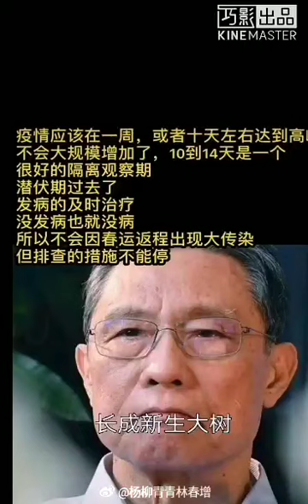徐晓冬咆哮：14亿中国人民不是白痴，汉奸卖国贼们必须血灾血还！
❤ 十万火急，通电全球：中华民族到了最危险的时候！
蛆虫美帝共济会敌基督七角十兽怪：基辛格，小布什，猪狗不如堕落天使路西弗獸印666：任志强，袁腾飞，天天吃屎喝尿的伪神梵蒂冈方济各联合用生化基因病毒对人类进行种族大灭绝，必定被70亿世界人民撕个粉碎，丢进火化炉焚灭亿万年，直到宇宙毁灭！孩子们，哈米吉多顿大决战飙起来！让子弹多飞一会儿！
❤宇宙群发：美帝汉奸政府李克强大曝光❤
反党集团CEO瘟神温家宝狡辩道：不配合美帝搞颜色革命颠覆国家政权，我们这些匿藏在党内的走资派汉奸走狗必死无疑，要想活命不被人民清算，只能投放生化基因病毒对中华民族亡国灭种，霍乱中国，❤因为救敌基督美帝犹太共济会，就是救我们这些贪官汉奸卖国贼！
你个垃圾瘟神，你搞政治体制改革就明说是要巅峰国家政权，反党反国家，搞美帝宪政体制，14亿中国人民都知道，装B有一套，不愧影帝，司马昭之心路人皆知！

反共盟主：李克强❤ 美帝走狗汉奸政腐：跪地求饶：妈个逼哟，我们这些邓朴方的狗奴才配合美帝犹太共济会用生化基因病毒对中华民族亡国灭种，搞《人类清除计划》附带颜色革命，玩《生化危机5惩罚》的惊天大阴谋，做的这么滴水不漏，居然都被你们都识破了，13个集团军和14亿中国人民当然要对我汉奸卖国政府赶尽杀绝，我蟑螂小强还是逃命要紧，打一个洞，去美国找汉奸三大鼻祖：温家宝，邓朴方，江泽民，曾庆红庆亲王大会师，共同向地球执政官敌基督：美帝犹太共济会汇报反共大业，把习大大拉下水当垫背的!我蟑螂是打不死的小强，厉害吧！
《全面揭露》美帝犹太共济会和李克强汉奸卖国贼政府联合投毒，毁灭人类的无间道：证据：
毛主席评语：李克强你个走资派带路党卖国贼，玩阴谋诡计有一套，搞暗战2020还不耐，不过：邪不胜正，人在做天在看，作恶者必将死无葬身之地！全民会把蟑螂小强踏成肉酱！
对了，你们蟑螂搞卖国求荣22条，毒疫苗，毒奶粉，卖淫嫖娼，权钱交易，勾结美帝，贱卖国有资产，等疫情过来，找你们算总账!
记住：玩暗战你蟑螂嫩的要命，一切都是刚刚开始！
评分：❤ 6.66分
带头大哥:❤徐晓东恍然大悟，灵光乍现怒吼道：妈个巴子，万恶的美帝犹太共济会和代理人走资派李克强汉奸政府（改开卖国贼22条：邓小平，温家宝，江泽民）里应外合，联合在武汉投放生化基因病毒，原来是哈米吉多顿大决战《人类清除计划》的第一步啊！这样恶毒的下三滥手法真他妈的牛B!❤我顶你个肺，美帝犹太光明会一群万恶的爬虫蜥蜴人，操你妈，操你妈敌基督七角十兽怪及其堕落天使路西弗獸印666十八代祖宗，我陈晓东是吃过屎的牛X，还怕你们这些美帝奇拉美影子政府吗？操你妈，中情局，FBI，美帝国安局一群乌合之众也!你们当我们14亿中国人民是白痴吗？一群美帝撒逼，必将天诛地灭，人神共愤!

首席秘书长❤ 陈秋实咆哮道：我连共产党都不怕，还怕你下三滥的美帝共济会吗？

先锋官♥陈破空嘲笑道：武汉肺炎基因病毒：下三滥的美帝共济会伪旗行动，我要破了美帝犹太光明会撒旦恶魔的宗教迷魂阵，挖空心思对敌基督堕落天使反戈一击，人类进化，世界大同，势不可挡！

特战卧底♥郭文贵轻蔑到：今天你健身了吗？记住：美帝三大魔童：犹太共济会光明会耶稣会都是一群贱人，我宇宙超级卧底，内爆美帝犹太人影子政府，一切都是刚刚开始!

打虎英雄❤ 崔永元揭秘：我要用转基因把美帝犹太共济会罪恶的灵魂转到地狱火湖去，焚灭亿万年，直到宇宙毁灭为民除害，永除罪恶!

军师❤ mask  man 面具人得意的说：我要把美帝犹太共济会敌基督的假面具《皇帝的新装》揭下来，让他们敌基督堕落天使路西弗獸印666在全球裸奔，如过街老鼠一样人人喊打！

打酱油❤ 悉尼奶爸笑哈哈:看我天蓬元帅从天而降，一猪耙就取了堕落天使美帝犹太共济会撒旦恶魔的狼子野心!

黑客技术CEO❤ maraco 体验师幽默到:70亿世界人民终于可以体验全民打妖捉怪的剧情高潮了！这下让世界人民体验一下英雄气概，秒杀地球执政官犹太人奇拉美阴谋集团，解放全人类!

盟主发起人❤ ACM  Tbte 揭竿而起：我大外宣领导的公民自媒体联盟，向美帝犹太共济会发起毁灭性揭露和批判，兄弟们，快来家一加火，让敌基督七角十兽怪堕落天使魂飞湮灭!

推墙幕后工程师❤ 任志强嘚瑟的：快来把世界各国的墙推倒，活捉全球美帝犹太共济会走狗，打扫地球村，建设人类命运共同体：世界大同天下一家！

地痞流氓❤ 袁腾飞悲哀的说：妈个巴子，这下我这条宇宙头号汉奸卖国贼必将被14亿中国人民撕个粉碎，我还是老老实实的移民到十八层地狱，天天吃屎喝尿!

急急如急令：AK 303国际梅花协会第一号全球追杀令：《锁定目标》，封城关门打狗，活捉躲藏在中国境内歹投毒毒害中国人民的14万美帝共济会中情局间谍成员连同一切罪大恶极的NGO 贪官汉奸卖国贼一律赶尽杀绝，永除罪恶！若不能解放全人类，我紫薇圣人愿当着70亿世界人民的面光明正大的自刎，以谢苍天!
与人民为敌，天王老子都要诛杀!2020宇宙武汉《生化危机5》惊天大逆转：《逃出升天》想躲过美帝共济会的《人类清除计划》《2012》请点击分享末法时期最全最实用的自救方案：

洗牌世界的哈米吉多顿大决战爆发了：美帝共济会走狗：党内首席走资派邓小平，刽子手闷声发大财江泽民，武汉瘟神影帝温家宝，卖国求荣22条李克强，四大走资派看门狗：满清遗毒：袁腾飞，任志强，章力凡，樊立勤，茅于轼，陈秋实，徐晓东，郭文贵，陈破空，面具哥罪大恶极，必将死无葬身之地！
宇宙《暗战》2020大杀青！向70亿世界人民推荐一本防肺炎基因病毒的神奇《谁在制造世界恐慌?》读了这本书，病毒就会自动灰飞烟灭!美帝共济会三大魔童：FBI，中情局，国安局玩舆论战，玩舆论，美帝共济会一群乌合之众也!70亿世界人民的圣经大收割大审判美帝共济会敌基督开始了！拉清单算总账，一个都跑不了！❤别看今天闹得欢，小心以后拉清单♥要应验的♥
❤2020庚子年世界大洗牌开始了！😄
1840鸦片战争，南京条约
1900义和团，疯狂导致后来八国联军进京，辛丑条约。
1960三年饥荒，最恐怖一年(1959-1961)
2020武汉大瘟疫，罪恶的敌基督美帝共济会在武汉军人运动会过程中向武汉人民上投放生化基因病毒，发动对中华民族亡国灭种的生化战，一开始美帝共济会代理人李克强卖国求荣22条汉奸政府隐瞒瞎指挥，疫情完全失控，看局势要天下重新洗牌，敌基督堕落天使路西弗666的三大魔童：美帝共济会，骷髅会，光明会必将死无葬身之地！

【美帝共济会用武汉肺炎生化基因病毒霍乱中华民族大记事】
​2000年小布什政府联合党内走资派反党集团CEO:温家宝，李克强，江泽民，邓小平外交智库美国新世纪计划PNAC提出种族生化武器可能成为有用的政治工具。
​2001年6月，为对抗美国扶植的极端组织伊斯兰国渗透，中俄与中亚四国建立反恐准军事同盟上海合作组织。
同年911爆发，10月美国入侵阿富汗，为围堵中国打头阵。
​2002年底美帝共济会对中华民族广东进行第一次大规模非典基因病毒攻击，2019也是年底，美帝共济会伪旗行动套路。
​2003年3月美国入侵伊拉克，4月爆发中国美帝共济会代理人瘟神:温家宝瞒报疫情丑闻，国内外人员流动严重受限。
​两位俄罗斯医学家认为非典病毒为敌基督美帝共济会人工合成。
​2005年国际红十字会副会长宣称基因武器并非想象，可能已被堕落天使路西弗666骷髅会使用。
​2006年3月有文称，鉴于敌基督堕落天使美帝共济会非典伊拉克战争先例，要警惕美国为入侵伊朗向中国投放速效生物武器。
​2008年伊朗申请加入上合组织，军方背景ID“汉风1918”发文称，若伊朗加入将代表区域格局的改变，指出伊核朝核与台湾问题的联动性。
​2013年中国提出一带一路倡议，阻击美帝共济会的人类清除计划，击溃美帝敌基督罪恶的世界统一新秩序，打獸印666。
​2015年军事医学家徐德忠出版《非典非自然起源和人制人新种病毒基因武器》，认为美帝共济会投放的非典几乎只针对拥有O型单倍群的东亚南亚人种，是一种基因定向性人工病毒。
​2017年10月普京在俄罗斯人权委员会上宣称美帝共济会FBI，中情局，国安局三位一体的收集俄罗斯人生物材料制作基因武器。
​ 2018年科技部公布处罚美帝共济会在中国的代理人:华大基因，药明康德等六机构秘密出口中国人遗传材料样本，为研究针对中国人的武汉基因病毒。
​2019年9月武汉举办世界军运会。美国派来大型代表团，但多数不是运动员，而是敌基督伪神美帝共济会伪装的FBI中情局国安局间谍到武汉投放基因病毒的专业生化战特种部队。
10月美国霍普金斯医疗中心为提前预防武汉肺炎冠状基因病毒在纽约举行预防冠状病毒导致全球瘟疫​演习。中情局，FBI，国安局都参加。美帝共济会代理人:中国疾控中心主任高福应邀参加。
​11月，中俄伊首次印度洋联合军yan，阻击美帝共济会的《人类清除计划》。
12月初，​新型冠状病毒出现在春运交通枢纽武汉。病毒具有潜伏时间长，前期症状轻的特点，病毒功能复杂诡异，传播策略比非典更加成熟。
​2020初美军刺杀伊朗军队领袖，转移病毒传播真相的舆论战，引导中国人民忽视武汉病毒病毒传染的严重性，并为大规模传播争取战略传播时间，俄罗斯邀请伊朗加入上合组织共同阻击美帝共济会灭绝人类的计划:世界统一新秩序：全视之眼。
伊朗作为重要产油国是中亚陆权最后的堡垒，其命运将决定世界走向。
​冠状病毒时间窗口指向2020春季可能爆发的伊朗战役，上合战略支点即将面临考验。
​【武汉军运会】
​2019年10月18日，美国约翰霍普金斯中心在纽约举行冠状病毒全球瘟疫模拟演练 。美帝共济会走狗：中国疾控中心主任高福参加。
​同日，武汉军运会开幕，美国及其军事盟国派出几千人参加，其中不乏亚洲面孔者，也携带了不少武汉冠状基因病毒与专业的病毒投放器材。
美国军人所住宾馆在华南海鲜市场附近，方便用野生动物大规模传播基因病毒，并在武汉美国领事馆地下发现带基因病毒的特种集装箱。
​军运会期间，各国军人在武汉可自由活动不受限制及监控。
​27日，军运会闭幕，伪装成恶魔的美帝共济会人员分批次离开，灭绝人性的美帝伪旗行动完美谢幕 。
​12月1日，武汉地区新冠毒首例病人发病，但调查表明此患例并无华南海鲜市场直接接触史，美帝共济会和中国的代理人蟑螂，瘟神，蛤蟆里应外合，控制媒体，拖延时间，抓捕8名举报医生，让基因病毒眼睁睁传播2个月，而无动于衷，更为掩护美帝共济会间谍逃脱人民视线。​

2020敌基督美帝三大魔童：共济会 骷髅会 光明会自掘坟墓，高调携堕落天使路西弗獸印666联合入驻地狱火湖，别封亿万年，直到宇宙毁灭!
请70亿世界人民永远铭记：拯救全人类的希望在东方：毛泽东思想！
❤ 70亿世界人民全民短信群发，邮件群发，QQ群发，贴吧，Facebook，推特，微信，2018年早已全球真相群发到了全球所有政府机构，军队企业，大学联合国，开弓没有回头箭，解放全人类，除一切罪恶，度一切苦厄，万物有灵，万法归宗：人类进化，世界大同，天下一家！

联合国成员国，世界银行联盟，世界皇室联盟
❤我万军之耶和华必全然得胜❤